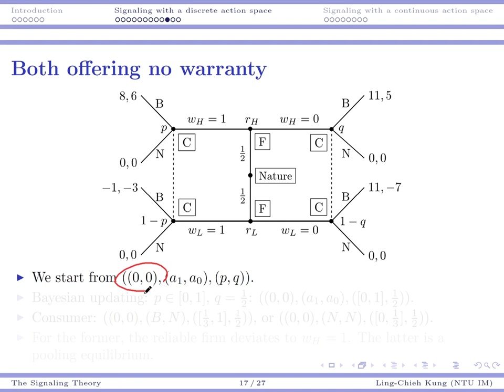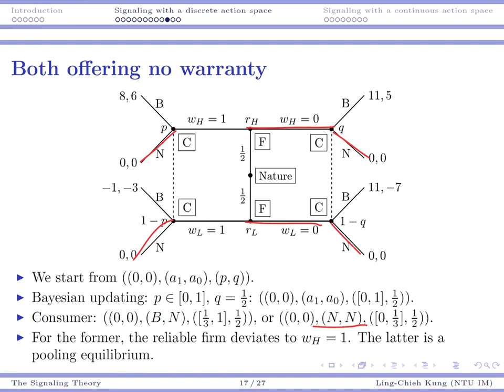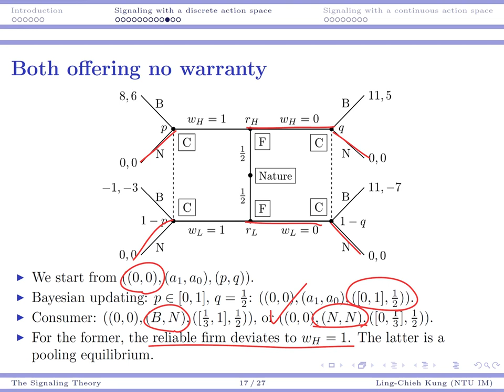「資訊經濟」第八講「The Signaling Theory」(7)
Information Economics
Lecture 8: The Signaling Theory
Video 7

Ling-Chieh Kung
Assistant Professor